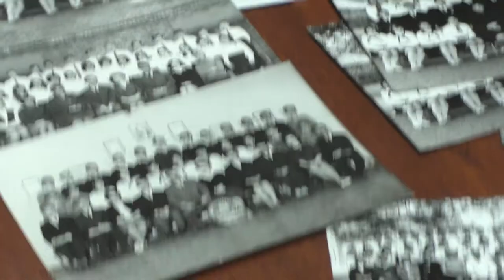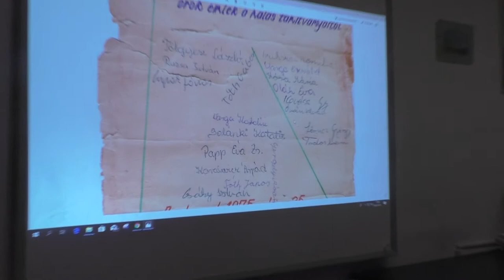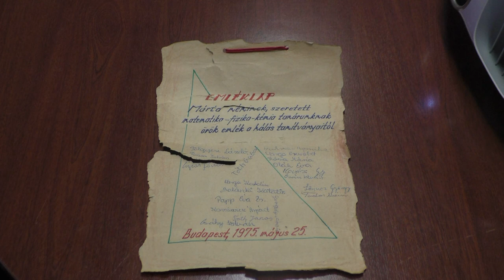A "Hungária 60." első évtizedtalálkozója 2019.10.11-én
Papp Zoltán Tibor a Hálózati Dráma és Média Munkaközösség vezetője a pzt4 csatorna működtetője. A Hungária Általános Iskola és Kollégium (a wekerlei IV-es iskola), a Hálózati Dráma és Média Munkaközösség, a szakmai, családi és baráti felvételek megosztásának csatornája.